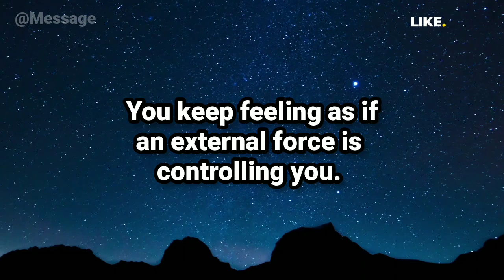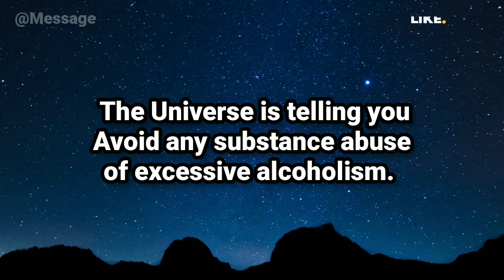God: He Is Controlling You 11:11🌈 Universe Message 🦋Jesus Message